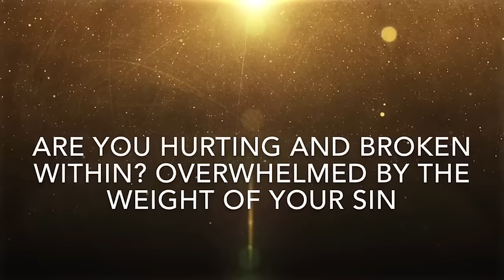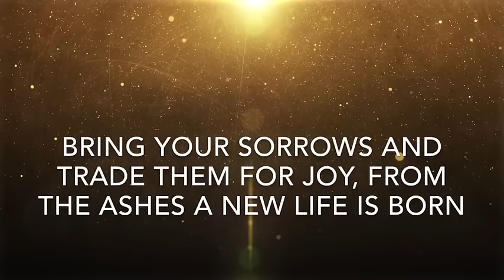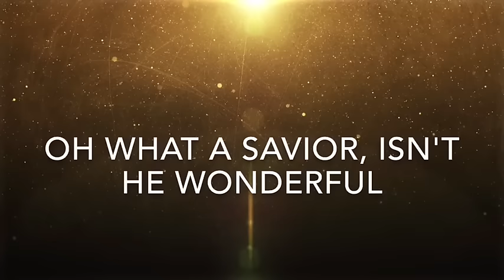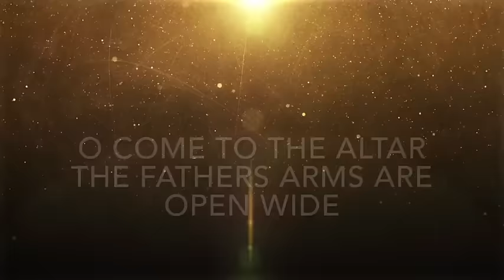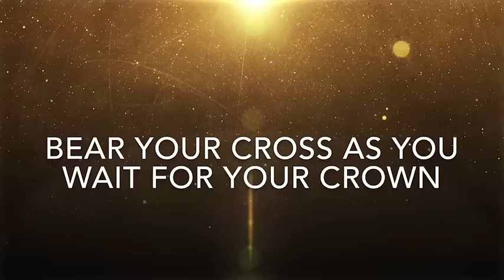O come to the Altar - Elevation Worship Instrumental with lyrics